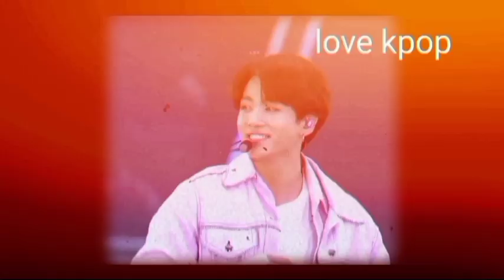Jungkook BTS Doesn't Want to Have an Instagram Acount Anymore, Here's the Reason!